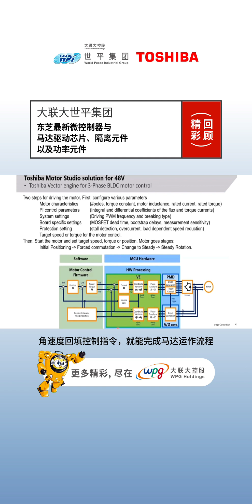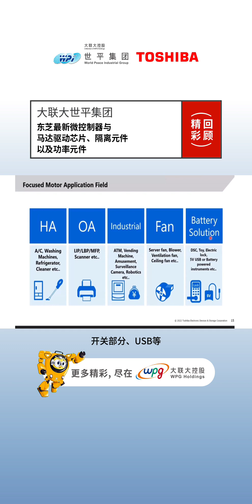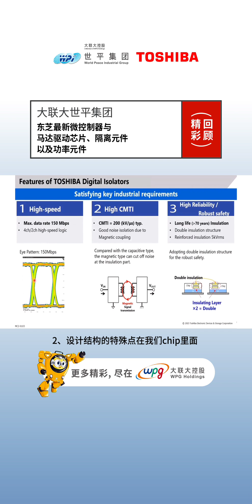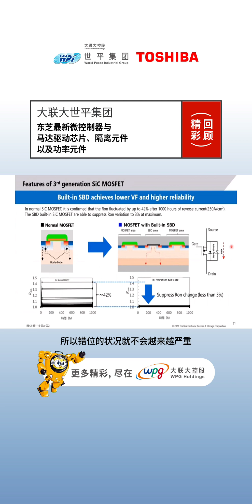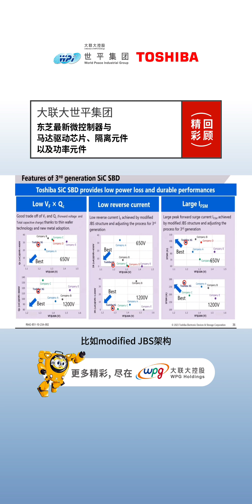0801 世平webiner 视频回顾final版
精彩回顾 实现碳中和的关键，@8/1 大联大世平集团诚邀您参加东芝最新微控制器与马达驱动晶片、隔离元件，以及功率元件回顾来了！